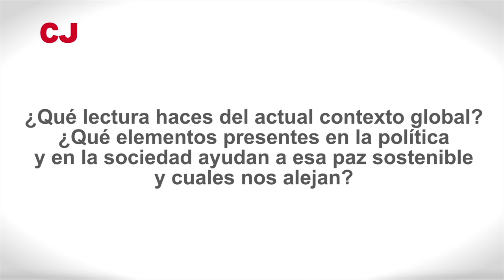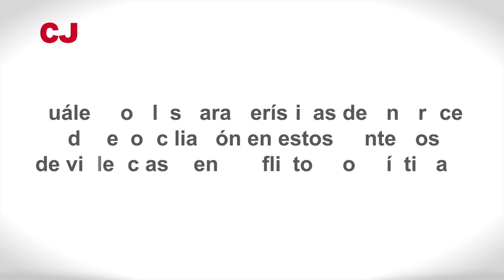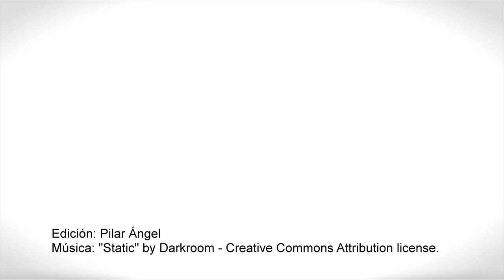Entrevista con Jacques Haers sobre reconciliación (1/2)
Jacques Haers es matemático, filósofo, y doctor en teología por la Universidad de Oxford. Es profesor de Teología y Ciencias Religiosas en la Universidad Católica de Lovaina y presidente del Centro de Teologías de la Liberación.

Con motivo de su presencia en Barcelona el 7 de octubre de 2019 para la inauguración de curso de Cristianisme i Justícia tuvimos la oportunidad de charlar con él y profundizar en algunas cuestiones en torno a la reconciliación como la "paz sostenible" en un mundo de enorme crispación y polarización política, o la posibilidad de reconciliación en grandes conflictos con víctimas.